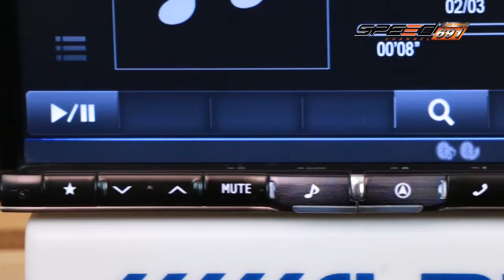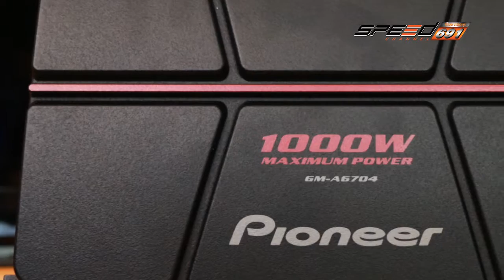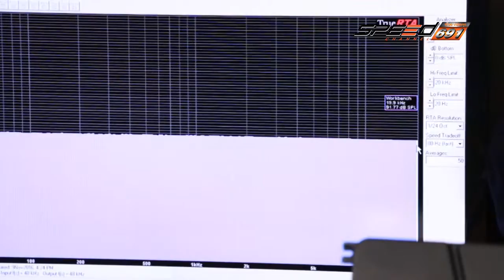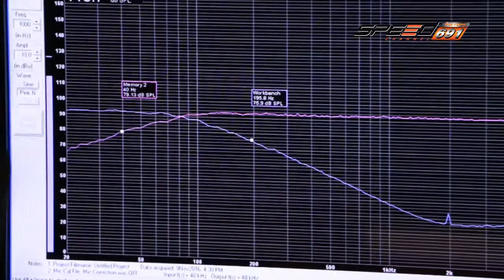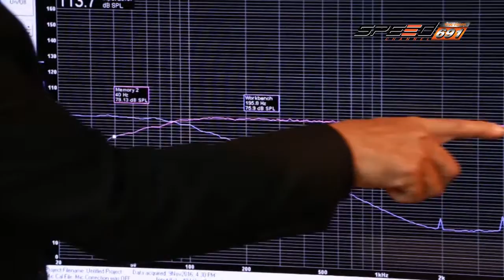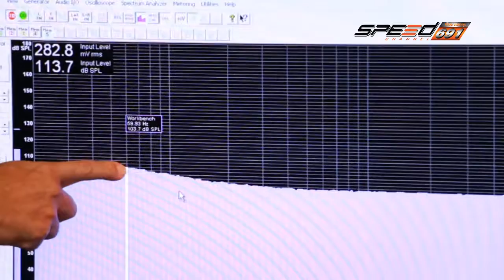Talk Of The Sound 21 11 2016 B3